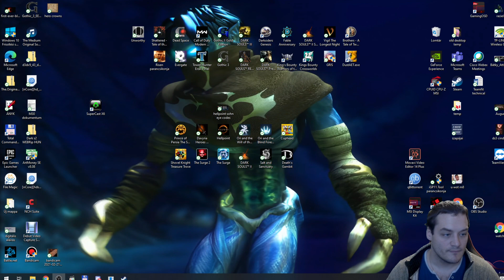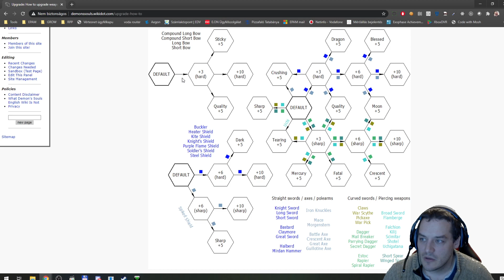Demon's Souls Remake - Lákátos Lájonelricsi (Secret Dagger run, PS5) #1 | Magyar, HUN